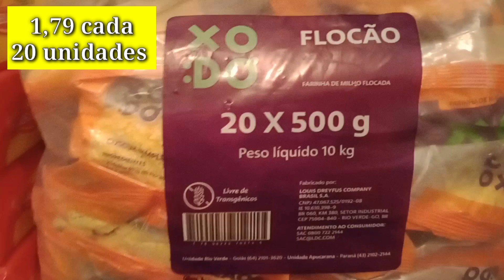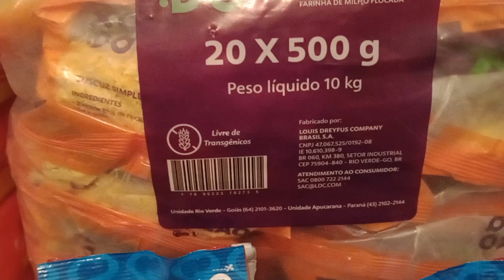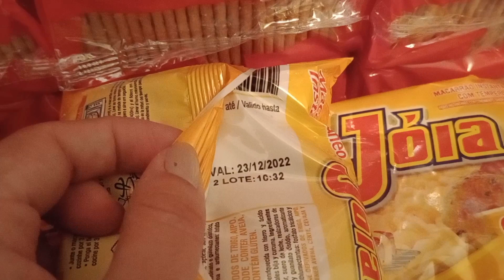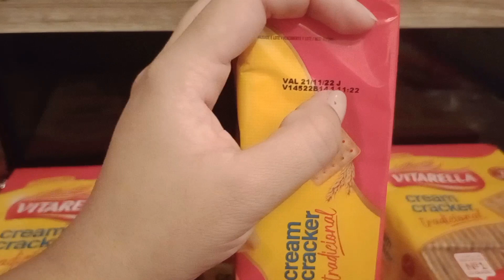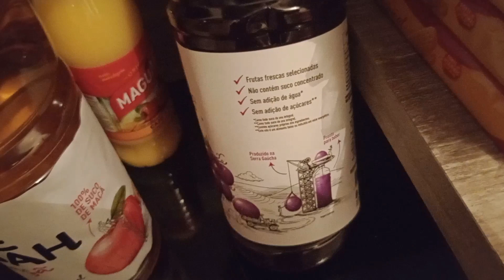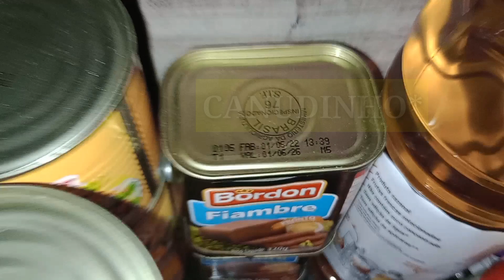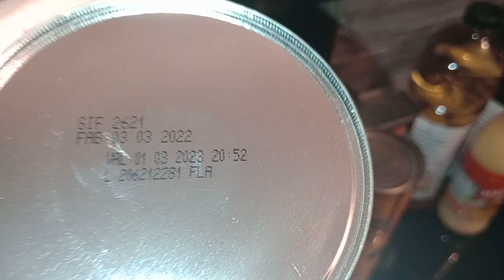Comece agora seu ESTOQUE ou será tarde demais| ESTOQUE DE ALIMENTOS| Crise Alimentar| Thalyta Melo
E aí Galeraaa!!!

No vídeo de hoje mostro mais compras de abastecimento do meu estoque.
Novamente aproveitei as promoções no publicsuperatacados e amei!
UM BIG BEIJO 😘💋